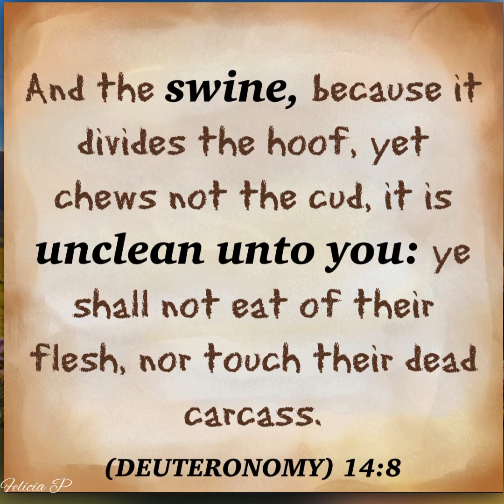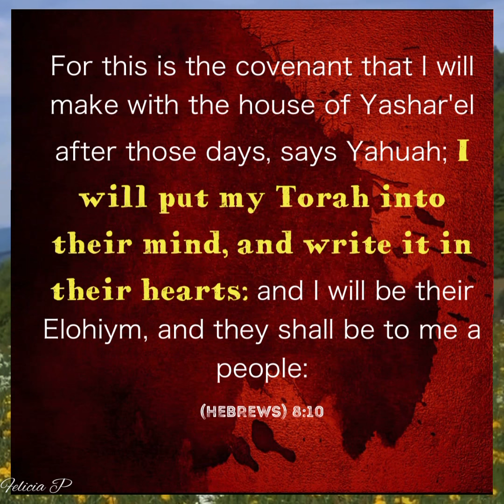It is Unclean unto you 🤍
(Shrimp, Crabs, Lobsters All unclean to you)

(If you are In Messiah, then you are the seed of Abraham and fellow citizens to YAHUAH people. You are to follow His Torah in love) Ephesians 2:19

Speak unto the children of Yashar'el, saying,
These shall ye eat of all that are in the waters: whatsoever has fins and scales in the waters, in the seas, and in the rivers, them shall ye eat. And all that have not fins and scales in the seas, and in the rivers, of all that move in the waters, and of any living thing which is in the waters, they shall be an abomination unto you: They shall be even an abomination unto you; ye shall not eat of their flesh, but ye shall have their carcases in abomination. Whatsoever has no fins nor scales in the waters, that shall be an abomination unto you.  VAYIQRA (LEVITICUS) 11:9-12 את

These are the beasts which ye shall eat among all the beasts that are on the earth. Whatsoever parts the hoof, and is clovenfooted, and chews the cud, among the beasts, that shall ye eat. Nevertheless these shall ye not eat of them that chew the cud, or of them that divide the hoof: as the camel, because he chews the cud, but divides not the hoof; he is unclean unto you. And the coney, because he chews the cud, but divides not the hoof; he is unclean unto you. And the hare, because he chews the cud, but divides not the hoof; he is unclean unto you. And the swine, though he divide the hoof, and be clovenfooted, yet he chews not the cud; he is unclean to you.  VAYIQRA (LEVITICUS) 11:2-7

Of their flesh shall ye not eat, and their carcase shall ye not touch; they are unclean to you. These shall ye eat of all that are in the waters: whatsoever has fins and scales in the waters, in the seas, and in the rivers, them shall ye eat. And all that have not fins and scales in the seas, and in the rivers, of all that move in the waters, and of any living thing which is in the waters, they shall be an abomination unto you: They shall be even an abomination unto you; ye shall not eat of their flesh, but ye shall have their carcases in abomination. Whatsoever has no fins nor scales in the waters, that shall be an abomination unto you. And these are they which ye shall have in abomination among the fowls; they shall not be eaten, they are an abomination: the eagle, and the ossifrage, and the ospray,  VAYIQRA (LEVITICUS) 11:8-13

All fowls that creep, going upon all four, shall be an abomination unto you.  VAYIQRA (LEVITICUS) 11:20

But all other flying creeping things, which have four feet, shall be an abomination unto you.  VAYIQRA (LEVITICUS) 11:23 את

The carcases of every beast which divides the hoof, and is not clovenfooted, nor chews the cud, are unclean unto you: everyone that touches them shall be unclean. And whatsoever goes upon his paws, among all manner of beasts that go on all four, those are unclean unto you: whoso touches their carcase shall be unclean until the even. And he that bears the carcase of them shall wash his clothes, and be unclean until the even: they are unclean unto you. These also shall be unclean unto you among the creeping things that creep upon the earth; the weasel, and the mouse, and the tortoise after his kind, And the ferret, and the chameleon, and the lizard, and the snail, and the mole. These are unclean to you among all that creep: whosoever touches them, when they be dead, shall be unclean until the even.  VAYIQRA (LEVITICUS) 11:26-31

And every creeping thing that creeps upon the earth shall be an abomination; it shall not be eaten.  VAYIQRA (LEVITICUS) 11:41 את

Whatsoever goes upon the belly, and whatsoever goes upon all four, or whatsoever has more feet among all creeping things that creep upon the earth, them ye shall not eat; for they are an abomination. Ye shall not make yourselves abominable with any creeping thing that creeps, neither shall ye make yourselves unclean with them, that ye should be defiled thereby. For I am Yahuah Elohaykem: ye shall therefore sanctify yourselves, and ye shall be holy; for I am holy: neither shall ye defile yourselves with any manner of creeping thing that creeps upon the earth. For I am Yahuah that brings you up out of the land of Mitsrayim, to be your Elohiym: ye shall therefore be holy, for I am holy. This is the Torah of the beasts, and of the fowl, and of every living creature that moves in the waters, and of every creature that creeps upon the earth: To make a difference between the unclean and the clean, and between the beast that may be eaten and the beast that may not be eaten.  VAYIQRA (LEVITICUS) 11:42-47 את